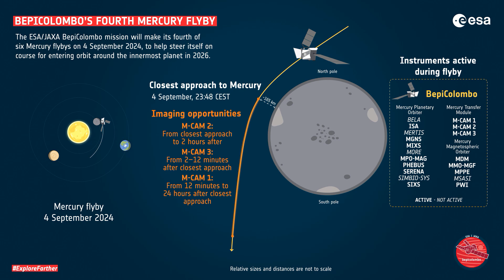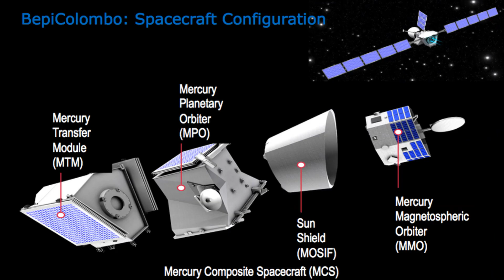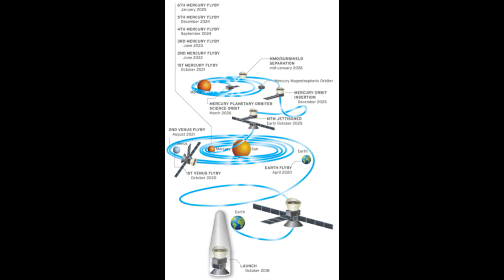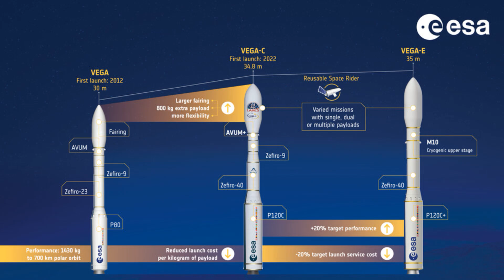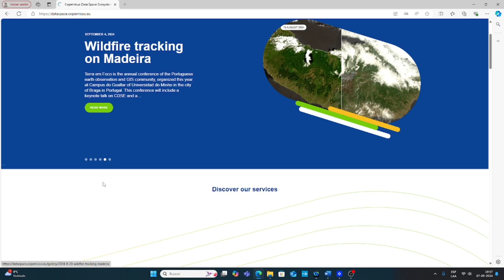XXXVII ASTROREPORTE SEMANA 09 al 15 de septiembre 2024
En esta oportunidad:

- El 4to sobrevuelo de bebicolombo en torno al planeta Mercurio
- Puesta en órbita de Sentinel 2C y el último Cohete Vega
- El Programa Copernicus
- Un Meteoro Previsto en Filipinas
- la Misión ZOND-5
- El regreso de Starliner